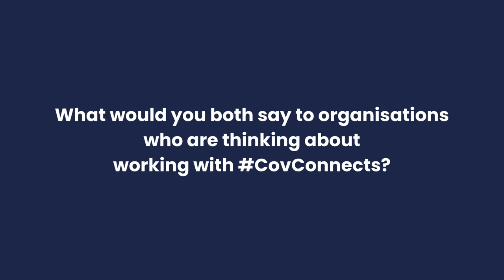CovConnects story: Coventry Resource Centre for the Blind